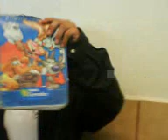uun diia en La etiic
lalala ♪ jaja sppr geniiaL asii (: haha